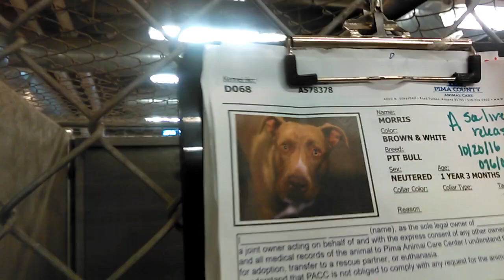Old film❤️Morris 1y A578378 kennel 68 Tri-paw at Pima Animal Care Center❤️1-13-2017old film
One of my lovely co-volunteers at PACC has a LIVE STREAM of our PACC doggies having fun in the PACC doggie play yards here at:

Small PACC doggies having fun in our PACC doggie play yards seen at

Big PACC doggies having fun in our PACC doggie play yards at